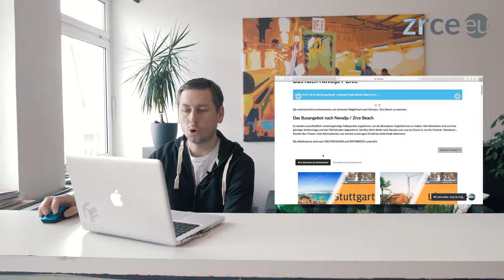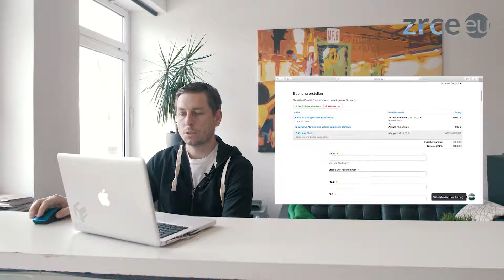zrce.eu "Busbuchung" Erklärung deutsch